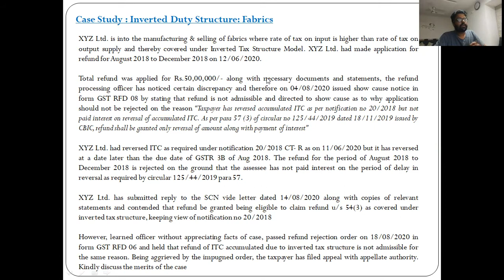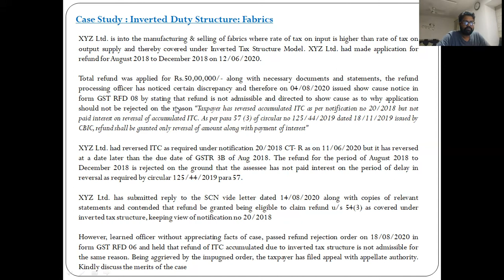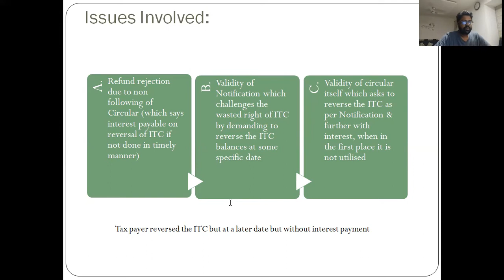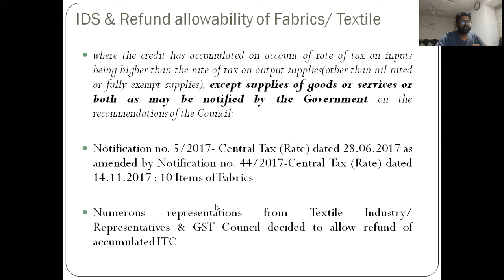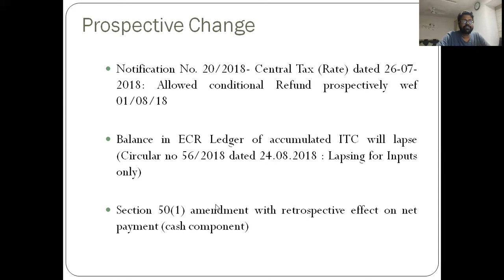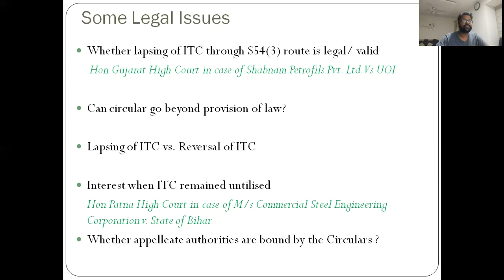Issues in GST Refunds: Inverted Duty Structure on Fabrics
'Easy GST for you' brings to you a new video series on 'Issues in GST Refunds'

We have handpicked few GST Refund Case Studies through which we will try an deliberate various provisions relating to GST Refund & issues involved in the same.

This area in our opinion is the area most prone to litigations under GST. Having said that, there can be numerous permutations in designing the case studies for discussion Here in this series we have considered some of the important Case Studies which are covering the most commonly or rather most critical in our opinion to collate issues in GST Refunds.

These cases would probably not cover all the important aspects as the area of Refund itself is huge from coverage perspective but would definitely try to deal with some of the crucial aspects which are required to face multiple practical issues.

In case of any different views/ interpretations, kindly write to us:

Team Easy GST for you
K. M. Corporate Solutions
I-007, Kolhapur Udyam Cooperative Society,
New Industrial Estate, Y. P. Powar Nagar,
Kolhapur-416012 [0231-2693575, 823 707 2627, 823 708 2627

Copyright Note: Copyright and all rights of this video are maintained by the creators, notwithstanding that they have offered their works here electronically. It is understood that all persons copying this information will adhere to the terms and constraints invoked by creators copyright.